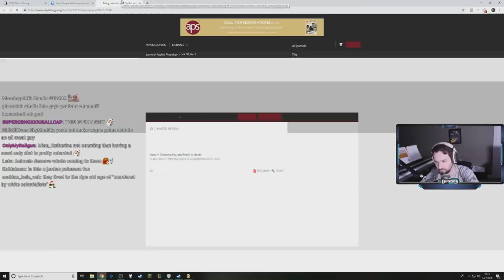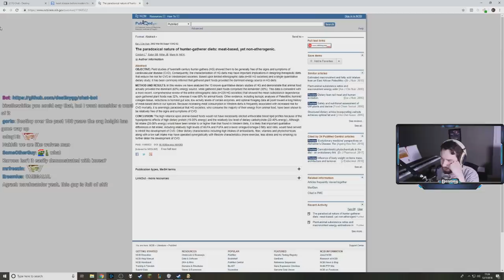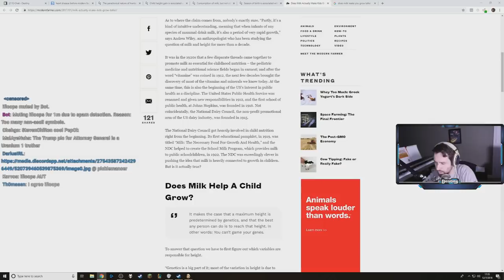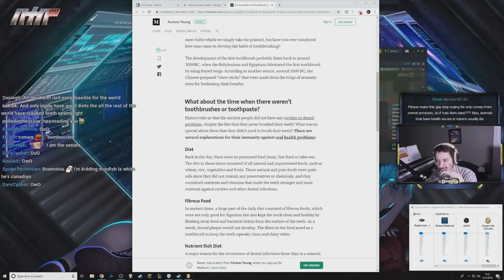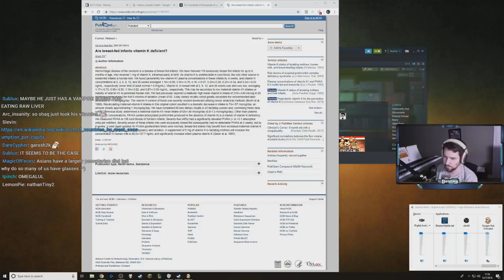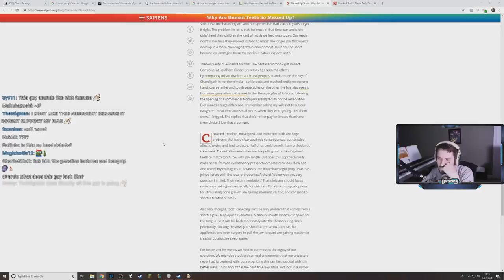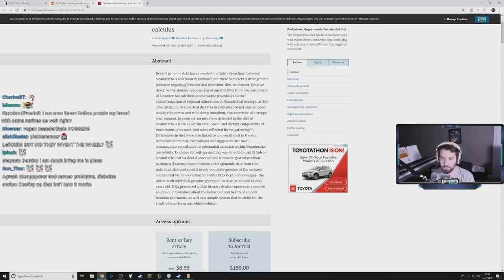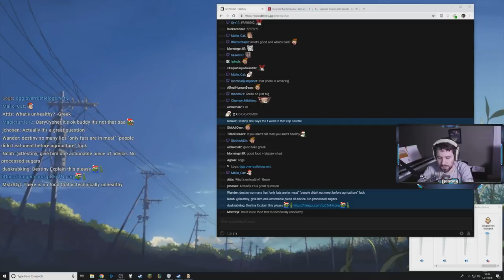Carnivore Debate with Destiny